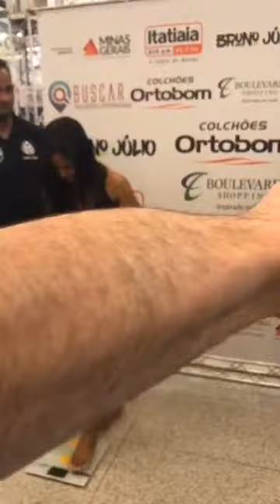Natalia Silva vs. Tarciara de Oliveira - Weigh-in Face-Off - (Jungle Fight 92) - /r/WMMA